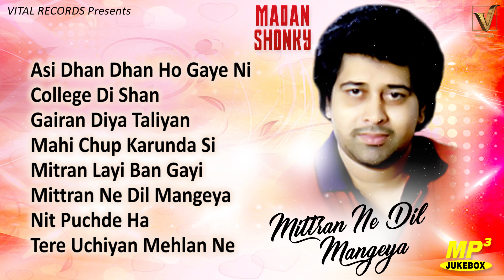Madan Shonki | Mittran Ne Dil Mangeya | Jukebox | Vital Golden Classic Song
🎬 Video Credits:

➟ Song: Mittran Ne Dil Mangeya
➟ Singer : Madan Shonki
➟ Producer : Taljinder Singh
➟ Digital Partner: Tellytune Entertainment PVT LTD
➟ Label: Vital Golden Classic Song

🎵 Song Duration🎵 :

1. Asi Dhan Dhan Ho Gaye Ni :- 00:00
2. College Di Shan :- 05:25
3. Gairan Diya Taliyan :- 10:11
4. Mahi Chup Karunda Si :- 15:39
5. Mitran Layi Ban Gayi :- 21:51
6. Mittran Ne Dil Mangeya :- 27:05
7. Nit Puchde Ha :- 32:21
8. Tere Uchiyan Mehlan Ne :- 38:22